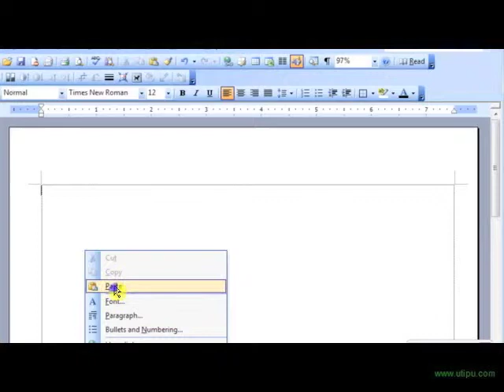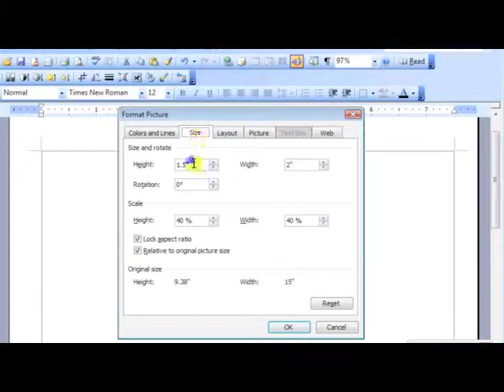How-To With Fred CROP PRINT SCREEN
Final DRAFT Green Screen Tester. This video uses FC Express with Green Screen, text with LiveType, music by Garage Band, Voiceover, Screen Image with Tip Cam, insert moving background image, Word Document for jpeg control.